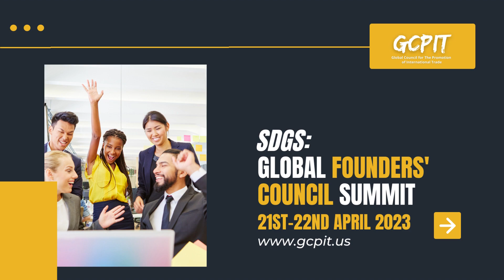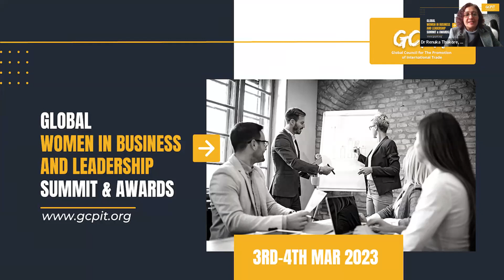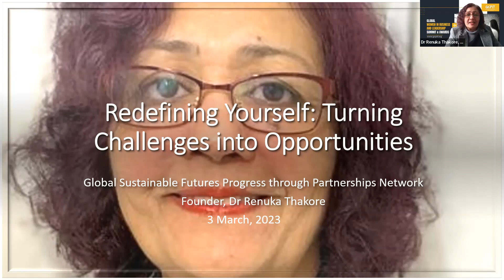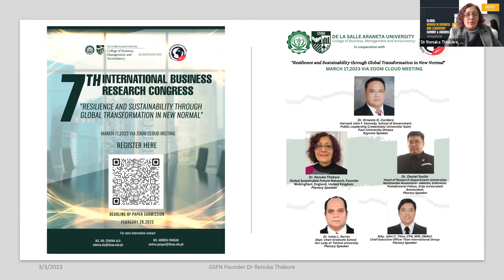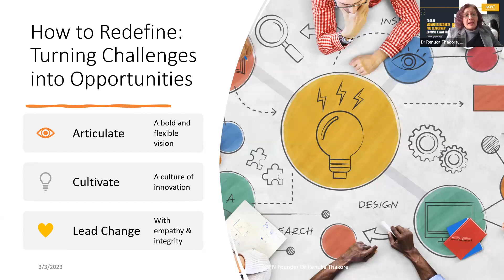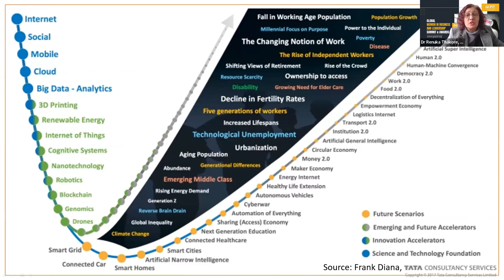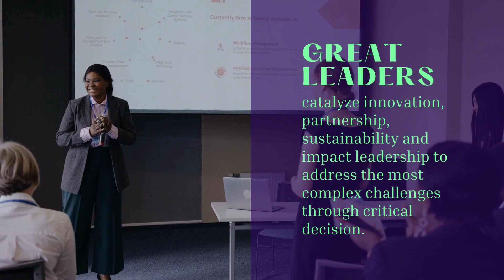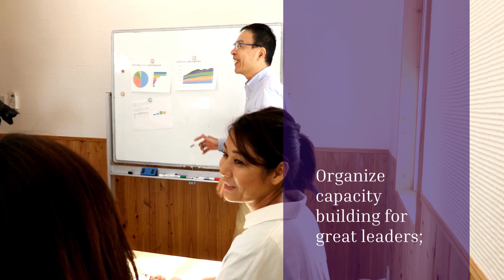GWBLSA2023: Redefining Yourself: Turning Challenges into Opportunities by Dr Renuka Thakore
The Global Women in Business and Leadership Summit and Awards is focused on the advancement of local women in corporate leadership and entrepreneurship. This initiative aims to encourage and nurture the entrepreneurial spirit within our community, drive business performance to create a competitive advantage for local women in our corporate environment, and transform local businesswomen into outstanding leaders who can contribute more broadly to their firm’s ongoing success.

The Global Women in Business and Leadership Summit and Awards (GWBLSA2023), sponsored in collaboration with The Great Leaders Council, is an opportunity to honour and learn from outstanding women in business and leadership from across the world. Hear from the women who are breaking down barriers and empowering one another through leadership in the areas of sustainability, impact, innovation, and partnership.

The purpose of the event is to provide influential businesswomen with the tools they need to improve their leadership influence and to provide professionals of all genders with the knowledge they need to support and encourage their female colleagues.

This event will bring together seasoned female industry leaders, managers, executives, and business owners who are breaking down boundaries and supporting one another. The summit brings together CEOs, SVPs, VPs, Directors, Heads of Departments, Managers, and aspiring leaders to share ideas and their personal leadership struggles and accomplishments. During the two-day Women in Business and Leadership Summit and Awards, you will have enough opportunities to network with leaders whose aim is to promote sustainable economic development through sustainability, impact, innovation, and partnership leadership.

You will hear practical advice on how to progress, overcome challenges, and ways to drive career growth. It will also inspire you to seek your highest level of personal and professional development.  We are looking forward to welcoming you to the summit.

We are bringing together motivational speakers, cutting-edge thought leaders, and innovative change agents to:

Comprehend the state of the global economy and how it affects women.
Break down barriers to women’s career progression in business and leadership
Share practical tips and tricks that will help attendees to connect and thrive at work
Learn about emerging trends in management and how to support teams in hybrid environments.
Promote worldwide women’s full and rewarding participation in business and leadership.
Learn the leadership model employed by top executives
Determine the best leadership style for you and your skills.
Transform change from a burden into a source of advantage.
Redefining Yourself: Turning Challenges into Opportunities
The Power of No: The Importance of Setting Boundaries and Realistic Goal
Mindshift – Transform The Way You Work and Think
The future of the workplace: Embracing change and fostering connectivity
Mentoring – the importance of finding a mentor and sponsor for your career
Sponsorship – Mentorship Is Not Enough: Exploring Sponsorship and Its Role in Career Advancement
Evaluate Your Business Idea or Growth Strategy
Shift Your Mindset! Shift Your Business!
Best Practices to Amplify Your Social Media Presence